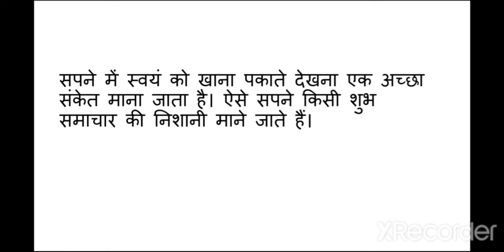सपने में खाना पकाना